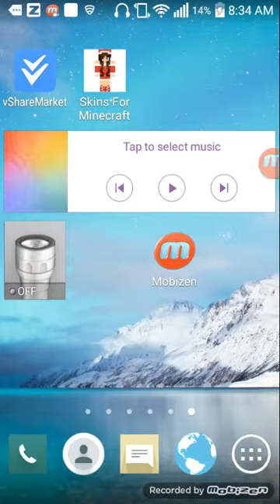Lifeboat lets play ep 1 I wone a mach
Hi im jw garza and this is a lifeboat lets play hope you enjoy